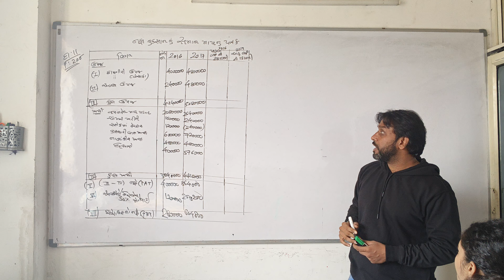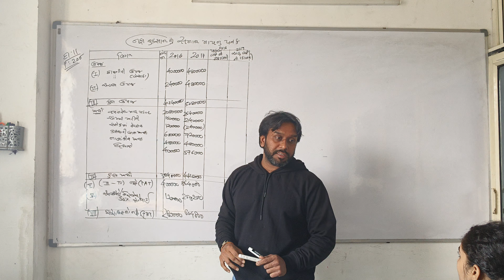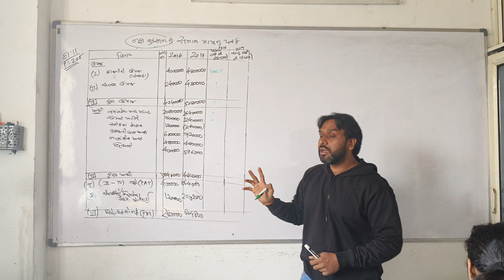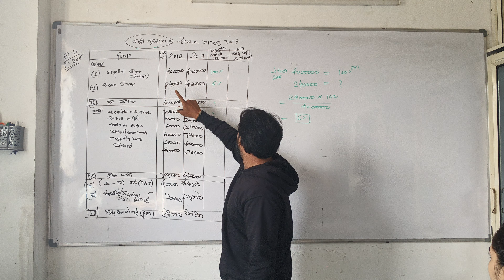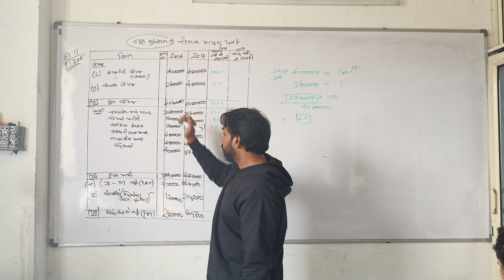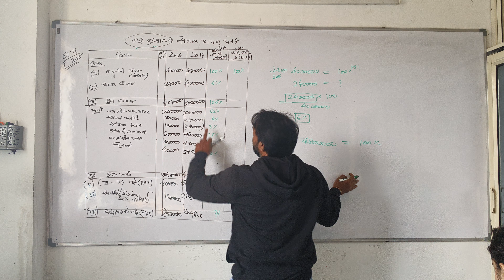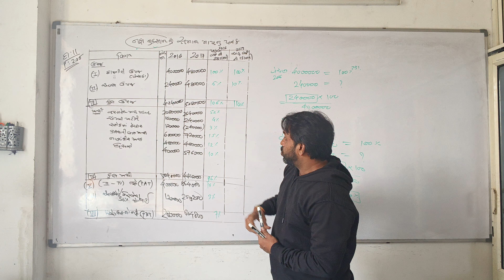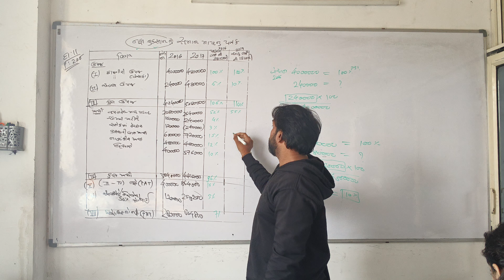std 12 part2 account ch 4 profit and loss common size statement analysis